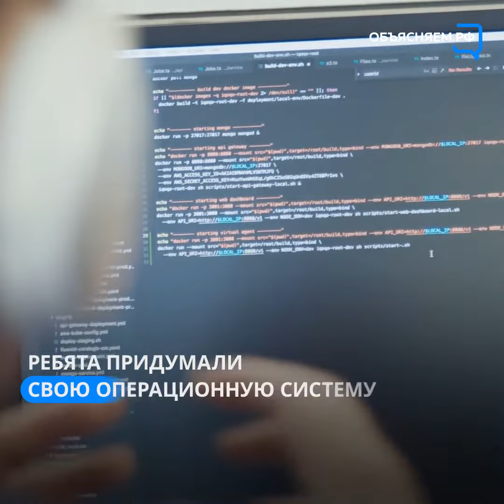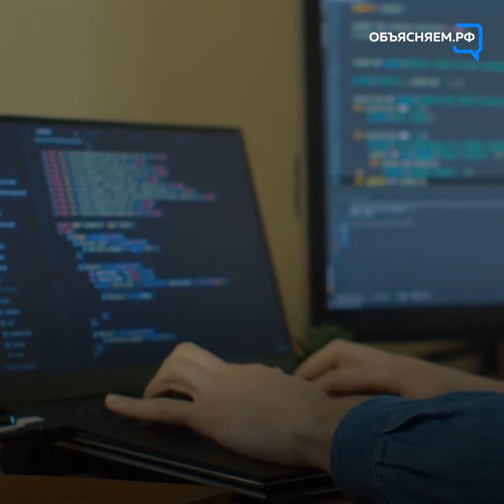Господдержка красноярскому бизнесу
Видео том, какую поддержку получает красноярский бизнес